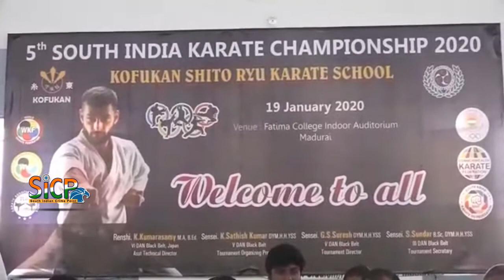South Indian-level karate Competition | Sicp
மதுரையில் தனியார் விளையாட்டு அரங்கில் தென்னிந்திய அளவிலான கராத்தே போட்டி நடைபெற்றது

மதுரை கூடல்புதூர் சாலையில் அமைந்துள்ள தனியார் விளையாட்டு அரங்கில் தென்னிந்திய அளவிலான கராத்தே போட்டி ஐந்தாவது முறையாக நடைபெற்றது.

இந்த கராத்தே போட்டியில் தமிழ்நாடு, கேரளா, கர்நாடகா, உள்ளிட்ட மாநிலங்களில் இருந்து 500க்கும் மேற்பட்ட மாணவர்கள் கலந்து கொண்டனர்.

இந்த போட்டி மாணவ மாணவிகளுக்கு ஒவ்வொரு ஊக்கம் தரும் வகையிலும் உற்சாகம் தரும் வகையில் அவர்களை போட்டி மனப்பான்மை உருவாக வேண்டும் என்பதற்காகவும், தற்காப்புக்கலையை அதனை மேம்படுத்த இந்த போட்டியை நடத்தி வருகிறோம்.இந்த போட்டி இன்று காலை முதல் மாலை 5 மணி வரை நடைபெற உள்ளது.

6 வயது முதல் 19 வயது வரை உள்ள குழந்தைகள் கலந்து கொண்டு  தங்கள் திறமையை வெளிப்படுத்தினர். நடைபெற்றுவரும் ஐந்தாவது தென்னிந்திய கராத்தே போட்டியில் சிறப்பாக திறமையைக் காட்டிய மாணவர்கள். அடுத்த மாதம் சென்னையில் நடைபெற உள்ள சர்வதேச அளவிலான போட்டிக்கு கலந்து கொள்ள உள்ளனர். இந்த போட்டிக்கான தலைமை பயிற்சியாளர் குமாரசாமி செந்தில்குமார் மற்றும் மேற்பட்டவர்கள் கலந்து கொண்டனர்.

பேட்டி:-சுரேஷ் (தலைமை பயிற்சியாளர்)